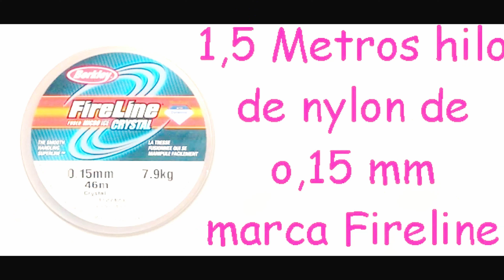PULSERA CORAZONES ENTRELAZADOS- INTERLACED HEARTS BRACELET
Hola amigos de youtube, hoy vamos hacer esta preciosa pulsera de corazones entrelazados, espero os guste , comentar, dar al like y compartir el video, gracias.